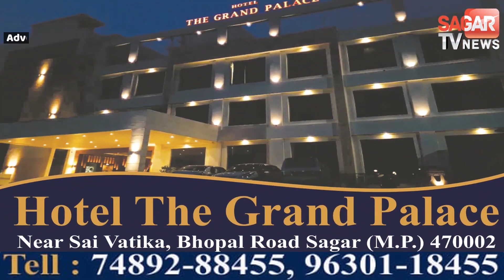पचमढ़ी में पर्यटकों की कार बे'का'बू होकर नाले में गि'री,एक गंभीर || SAGAR TV NEWS